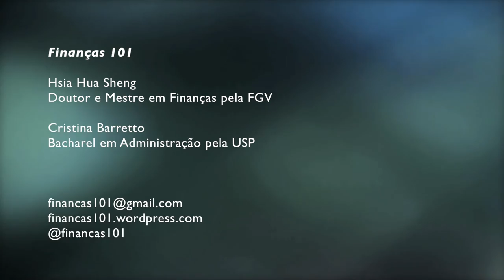Risco de Imagem (Reputação) e Risco Legal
Bate papo sobre Risco de Imagem (Reputação) e Risco Legal

Gostou? Envie sugestões de temas e dúvidas para:
Finanças 101